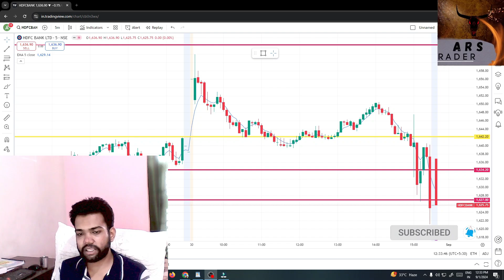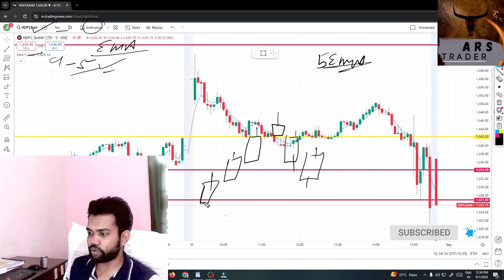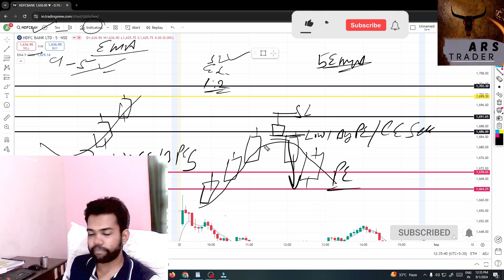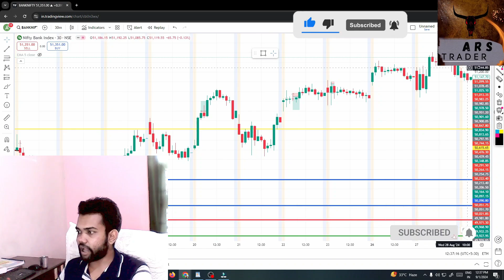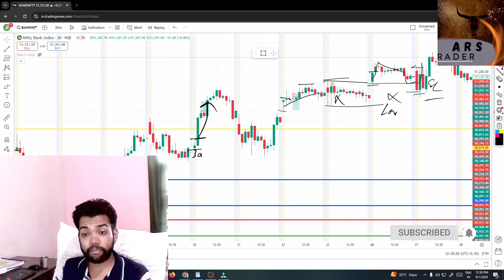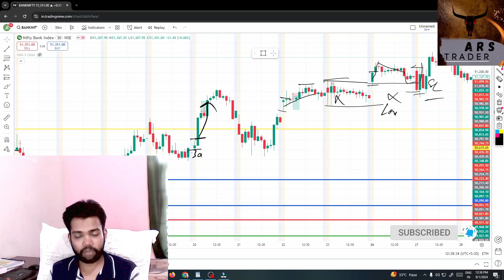⏱️ 1-Minute Scalping Morning Setup for Options: Fast Trades, Quick Profits!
⏱️ 1-Minute Scalping Setup for Options: Fast Trades, Quick Profits! 💵

Ready to take your trading to the next level? 🚀 Master the art of 1-minute scalping with this ultimate guide! Learn how to execute fast trades and capture quick profits in the options market. 📈 Perfect for traders looking to make the most of every minute and maximize their returns! 💰 Dive in and start your journey to profitable scalping now! 💡